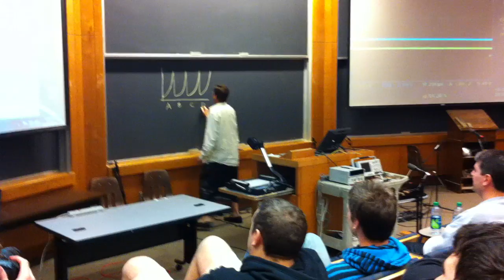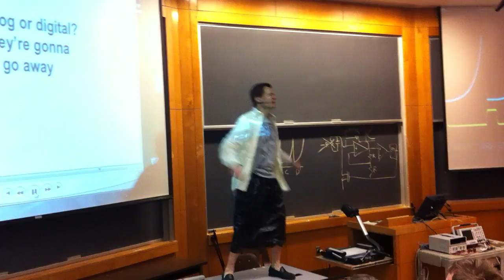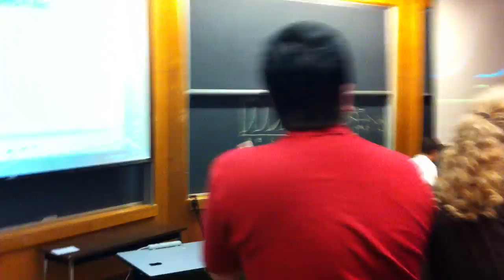Spark Party - Prof. McNeill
Prof. McNeill demonstrating the "ECE Stress Circuit" by dropping some rhymes.